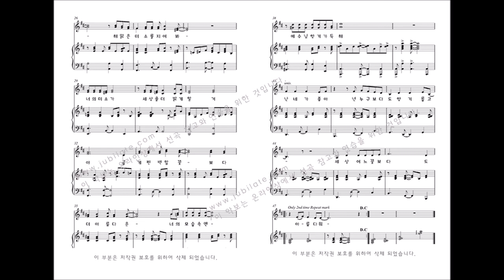[어린이성가] '선물' 08. 난 네가 좋아-이기경